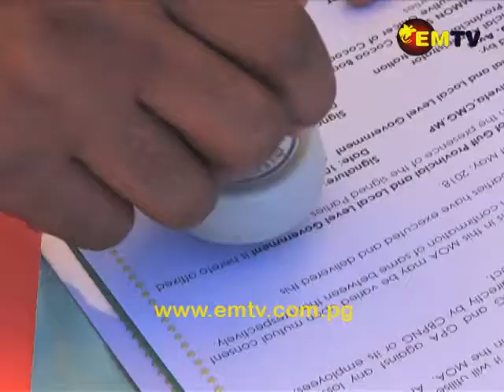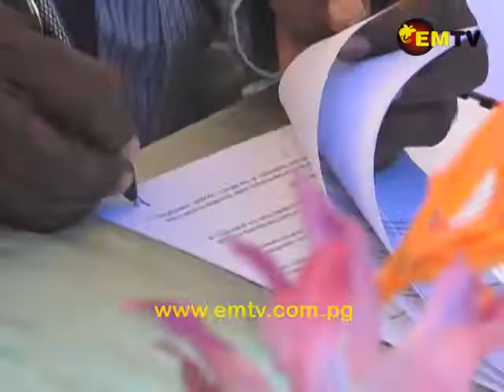Gulf Province Signs MoU's to Reestablish Operations in the Province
Gulf Provincial and Local Level Governments as well as the Gulf Provincial Administration recently signed several memorandums of understanding in Kerema.

The MOU’s are with the various state agencies reestablishing operations in the province.

Agriculture, revenue regeneration, and promoting SME growth are key target areas. The ceremony was attended by Gulf Provincial and Local level government officials and state agency representatives, with the people of Kerema town.